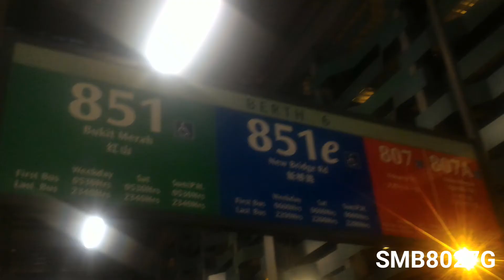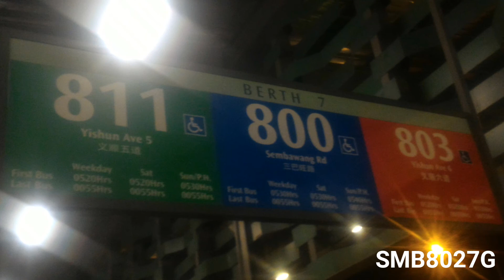Tribute to Yishun Temp Interchange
Welcome to SMB8027G's YouTube Channel!

SMB8027G flims a hyperlapse of the Yishun Temporary Bus Interchange on its last day of passenger service.

All Footages are purely filmed by SMB8027G, on 7 Sept 2019.